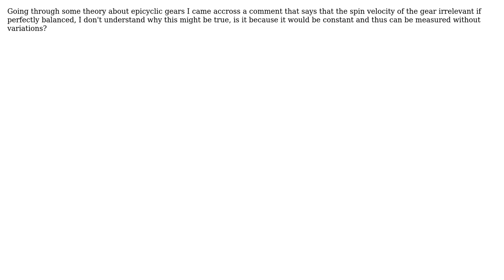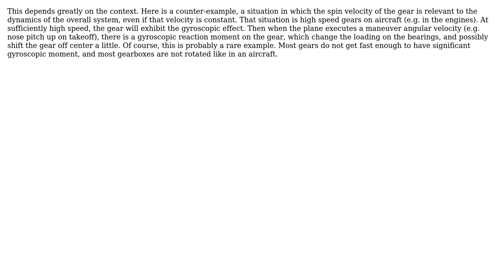Engineering: Why is the spin velocity of a gear irrelevant if perfectly balanced? (2 Solutions!!)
Engineering: Why is the spin velocity of a gear irrelevant if perfectly balanced?

With thanks & praise to God, and with thanks to the many people who have made this project possible! | Content (except music & images) licensed under CC BY-SA | Music | Images & others | With thanks to user spe4ker user ratchet freak user Daniel K and the Stack Exchange Network Trademarks are property of their respective owners. You are responsible for your own actions.